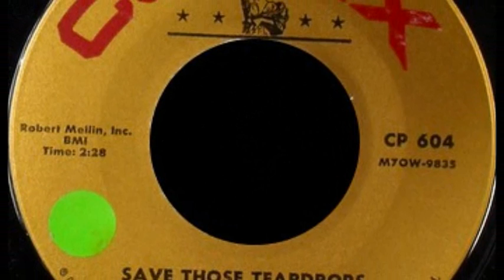Bobby Adams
Nice POPCORN on COLPIX records, Bobby Adams - Save those teardrops.